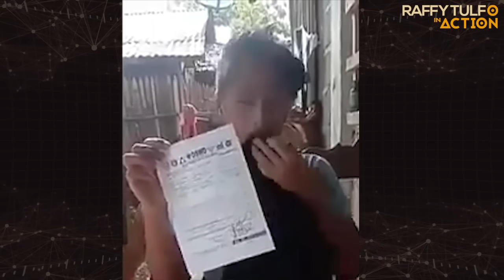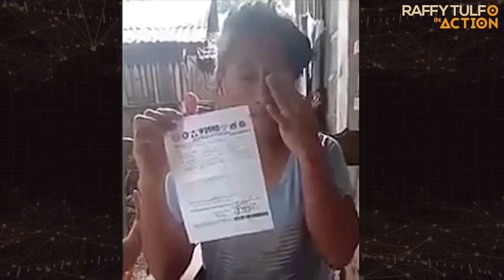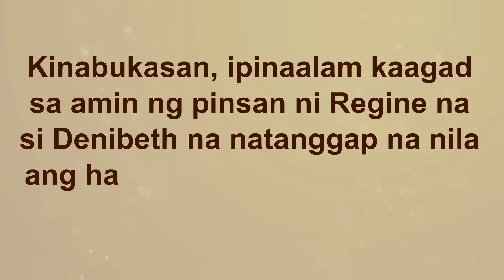INA SA VIRAL VIDEO NA BINAWIAN NG DSWD NG 5K, PINALITAN NI IDOL NG 10K!